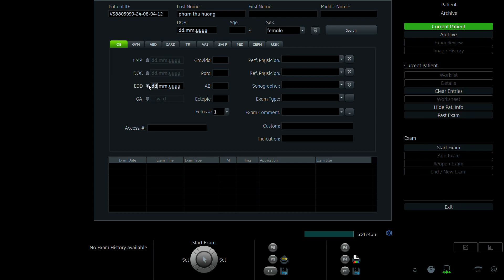PHẠM THU HƯƠNG 1997 P1